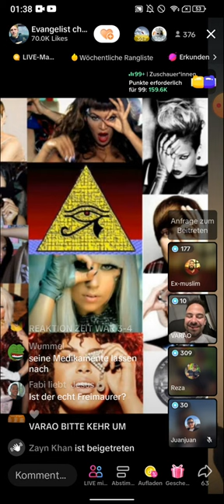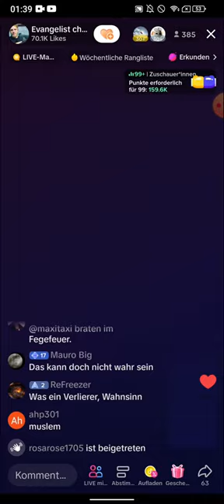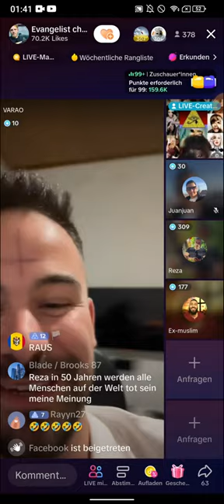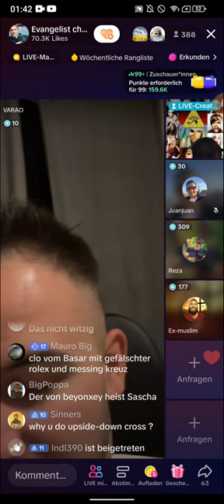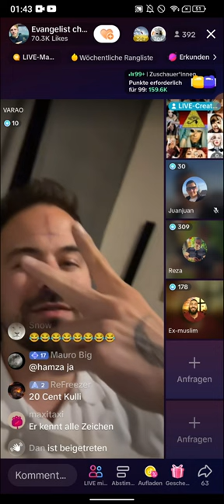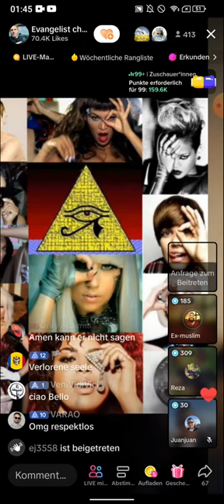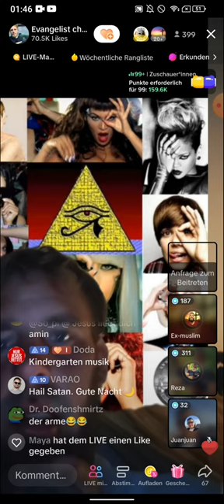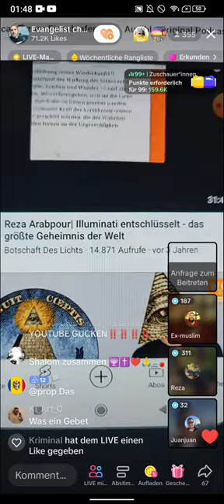EX MUSLIM REZA - Joker ist Joker hat wirklich ein wichtige Frage! TEIL 4 03.06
(EXMUSLIMEUNDCHRISTENBESTOF)